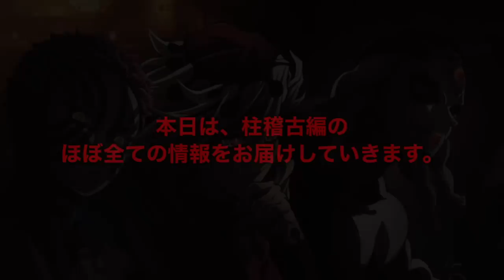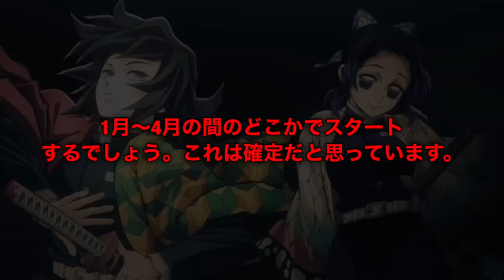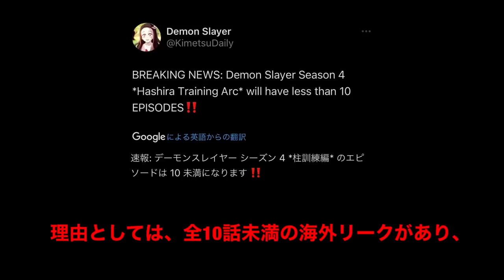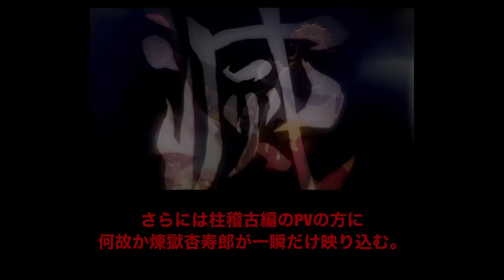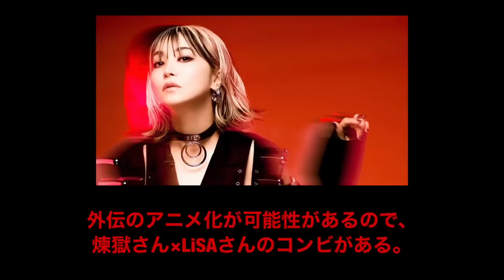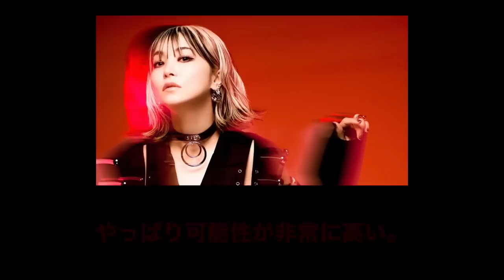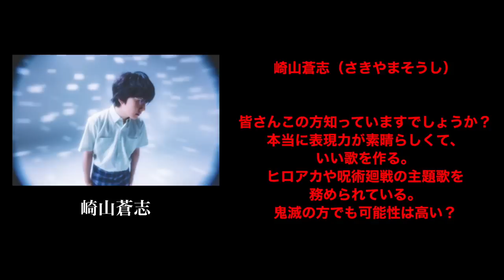【鬼滅の刃】柱稽古編・無限城編1話。2024年1月〜4月放送+新作アニメ化 全9話。【きめつのやいば】（鬼滅の刃 柱稽古編 無限城編 刀鍛冶の里編 きめつのやいば 1話フル、シックハック、ふるおる）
渋谷事変 鬼滅まとめ

鬼滅外伝アニメ化

呪術廻戦
無職転生
このすば
ウマ娘
マッシュル

【引用】
映画リクエストドリパス

とんでもないことに気づいてしまった。

皆さん柱稽古編のアニメ化PVよく見ると、
煉獄さんが映り込んでいるの知っていますか？

そしてこの意味を
みなさんは知っていましたか？？
実はこれ、、外伝アニメ化

柱稽古編・放送詳細まとめ〜！！

ということで本日は
柱稽古編のほぼ全ての情報を

さらには新作オリジナルアニメに
ついてもお話ししてきます。

さぁということでまずはこちら！！

放送日なんですけども！！

柱稽古編はですね！！

2024年1月〜4月放送開始
でほぼ間違いないですね。

1月〜4月の間のどこかでスタートするでしょう。これはマジで確定だと思っています。

理由→
12月〜1月にかけて鬼滅関連のイベントが多く、最新情報はその辺で解禁されるだろう。
昨年の傾向からしても12月に情報が解禁される可能性は特大。

さらには、ジャンフェスで、
柱稽古編のステージが開かれることもあり、
年内に情報はどどんと出てきそう！！
つまりは1月〜4月に放送はできるはずです！！
あくまで予想ですが、
2024年の初めを楽しみに待ちましょう。

さぁそして続いてがこちら！

サプライズアニメ化？
全何話？？

まず今年のサプライズが
なんと"外伝のアニメ化"でございます。

外伝とは、
煉獄杏寿郎と冨岡義勇の過去を描いた
想像以上に重要な深い物語となっており、
その分量は単行本1巻となかなか多く、
戦闘シーンも数多くございます。

なんと柱稽古編よりも見応えがあるんですよね、、。

さぁそしてそんな外伝が、
柱稽古編と同時にアニメ化します。

柱稽古編が全10話未満の海外リークがあり、

そこから
アニメは全部で9話ほどなのではないか？
と予想されます。
また柱稽古編単体ではアニメ分量が少なく、
単体で編をやるメリットがありません。

つまりは、柱稽古編+外伝アニメ+αとなり、
話数構成はこのようになるでしょう。

柱稽古編・全5話
外伝アニメ・全3話
＋オリジナルアニメ全1話

→合計9話で放送

となるんじゃないかと思っております！！

放送順としては外伝アニメ3話・
オリジナルアニメ1話・柱稽古編5話

の順で無限城編に繋がる時系列で
放送される可能性が非常に高いです。

ちなみに
外伝の内容的に、柱稽古編のこのタイミングでアニメ化するのが1番ベストである。
と僕は思います。

最後の方のページには、
柱全員のカットも存在しますし、
これがアニメ化の伏線ともなりそうです。

さらには柱稽古編のPVに
何故か煉獄杏寿郎が一瞬映り込みます。
これは外伝がアニメ化する伏線なのではないかと僕は考えています。
煉獄さんも過去エピソードで登場するから
全ての柱にフォーカスが当たる、
そんなことを暗示しているのでないでしょうか？

つまり柱稽古編は単体ではなく、
外伝アニメ+オリジナルアニメ
で全9話構成となるでしょう。

さぁ続いてそんな柱稽古編

どこまで進む？

ということなんですけども！

原作139話

無限城編に突入するところまで！！
描かれると思います！！

主題歌は？？

まずは歴代アーティスト見てみましょう。

LiSAさん、Aimerさん、
そしてmilet × manwith

今回やっぱり外伝のアニメ化があるとするなら、LiSAさんの復活はありそう。
煉獄さん×LiSAさんの親和性たかいからね！！

さぁそして新たなアーティスト見ていきましょう。

まずは
1番来そうなsony関連やufotable 関連の
新規アーティストたちですね。

TK from 凛として時雨
KANA-BOOM
蒼井エイル
FLOW
さユリ
milet 単体

わりとこの中から来そうな気はするな〜！
特にフローはバンドだから柱稽古との相性が良さそう。
ベテランだから幅広く人気もある。

さぁそして
個人的に来て欲しい有名アーティスト

King Gnu、崎山蒼志、YOASOBI、ado

んーやっぱりKing Gnu？
常田大輝ワールド見たいよねぇ〜。
呪術廻戦ずるいヨォ〜アーティストが良すぎる。
あと崎山蒼志さんみなさん知ってますか?
この方はマジでいい歌作るので、
来て欲しいです。あとYOASOBI、Adoね
まぁこれはマジで好きだから来て欲しいねw

さぁそんな感じです。
みなさんの予想もコメ欄にお願いいたします。

【bgm】

【編集】

【おすすめ曲】

『ゆるキャン△』

【作品】